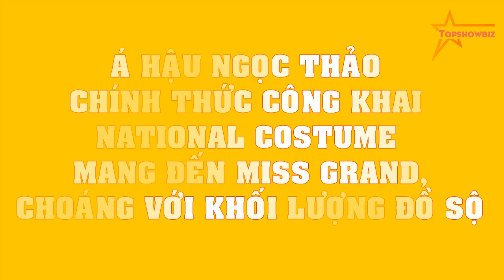Á hậu Ngọc Thảo CHÍNH THỨC CÔNG KHAI National Costume mang đến MissGrand,CHOÁNG với khối lượng ĐỒ SỘ